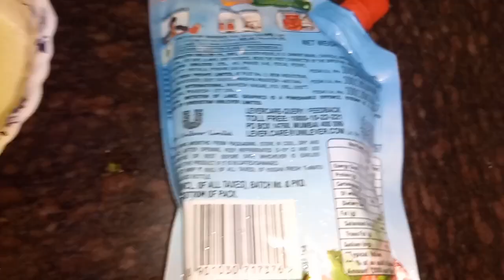BHEJA FRY PAKODA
Kurkure aur mast BHEJA FRY PAKODA
Do try this

                   INGREDIENTS

*1 KG BHEJA(GOAT BRAIN)
*1 TBSP SCHEZWAN CHUTNEY
*1 TSP CHILLY FLAKES
*1 TSP GARAM MASALA POWDER
*SALT TO TASTE
*1 TBSP GINGER GARLIC PASTE
*3 TBSP RAWA(SUJI)